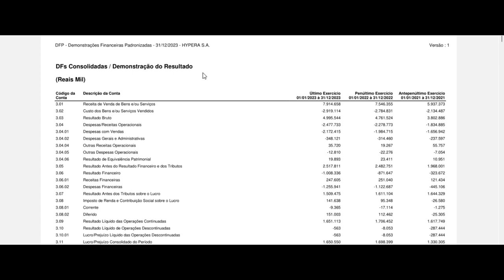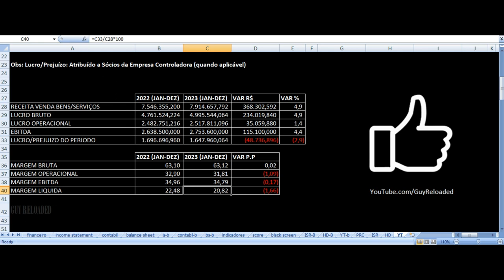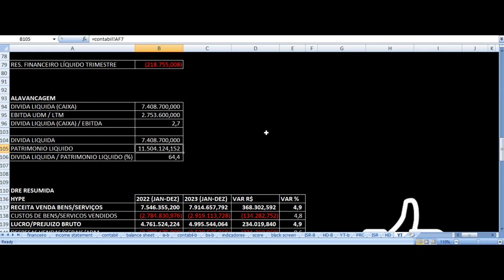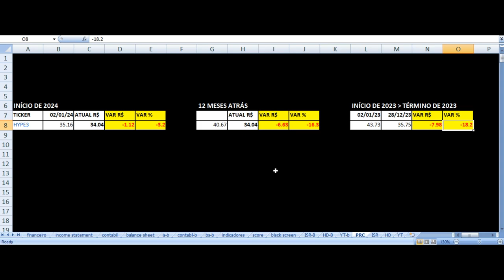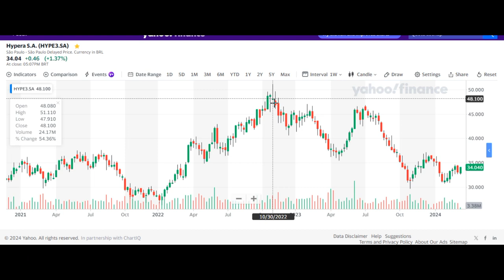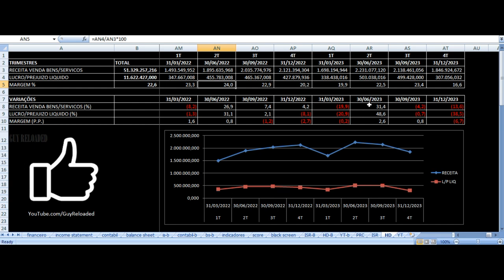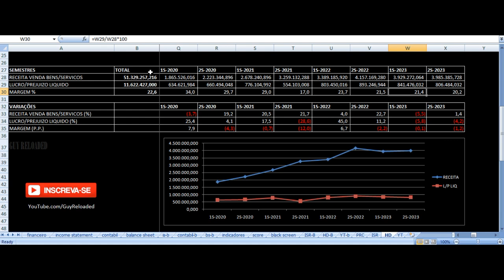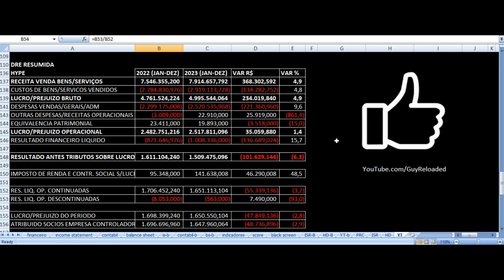Hypera Pharma - Vale Investir Nas Ações? HYPE3 Resultados 4T23 2023 Análise Fundamentalista